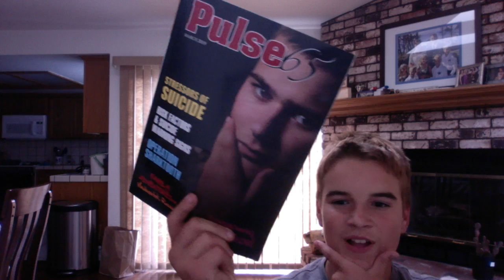Why I do not have subs